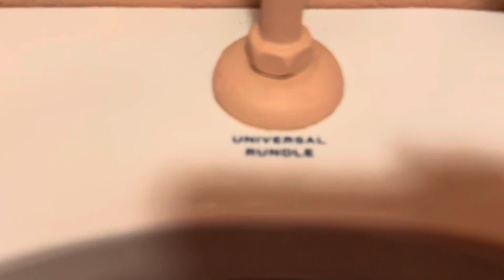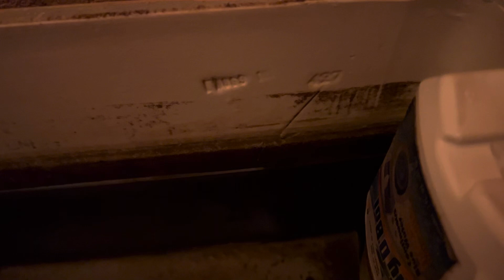207: 1954 Universal Rundle Castle and urinal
Filmed at a local church.

Tank date: August 9, 1954